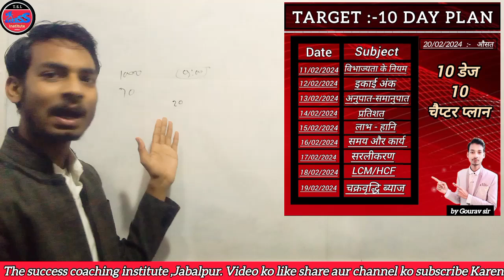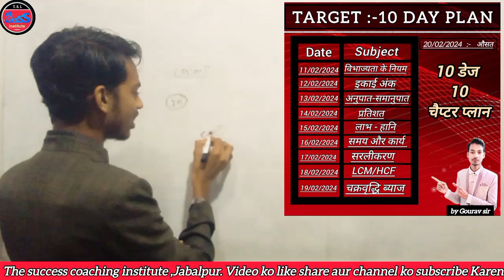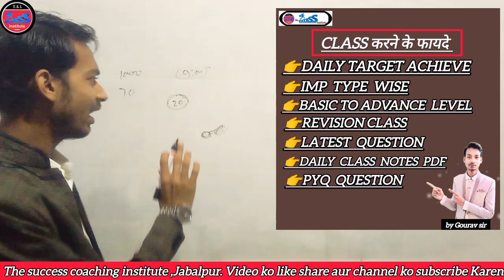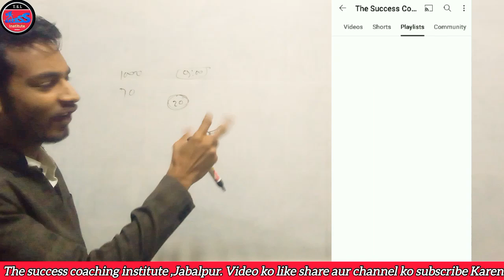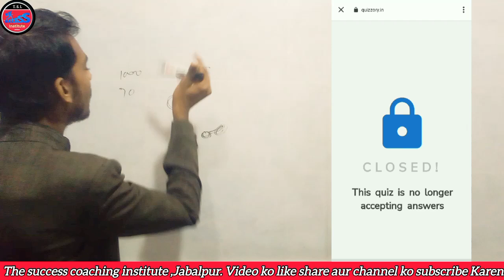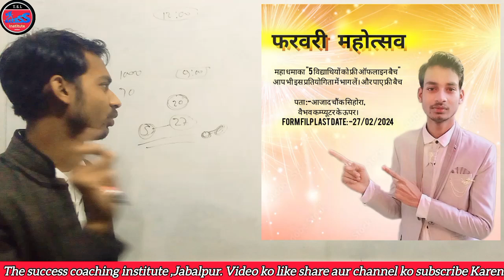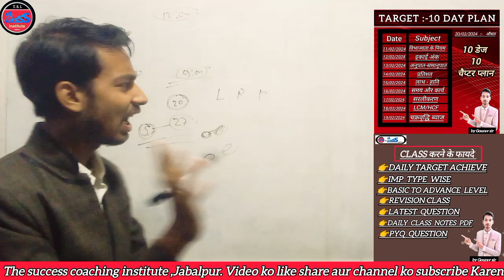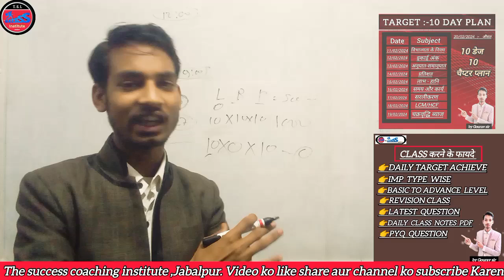YouTube ke sabhi student ko Gaurav sir ki taraf se sabse bada gift all government exam